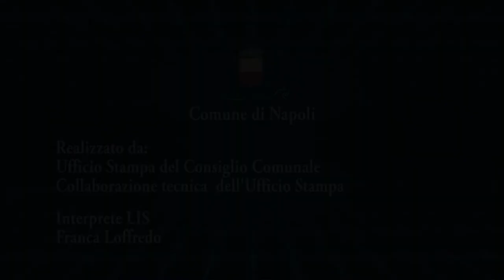Consiglio Comunale Lis Numero 7